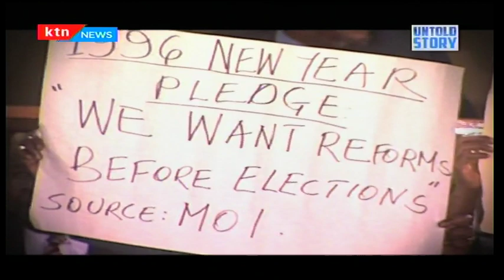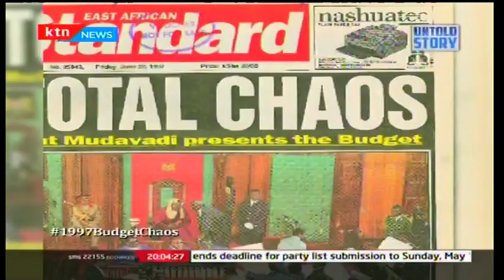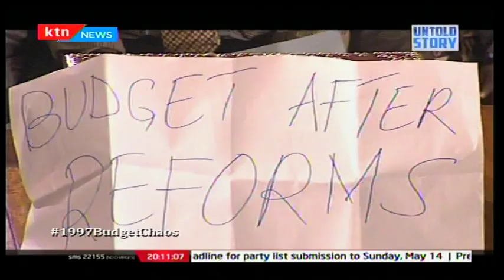Untold Story: The 1997 Budget Chaos part 1